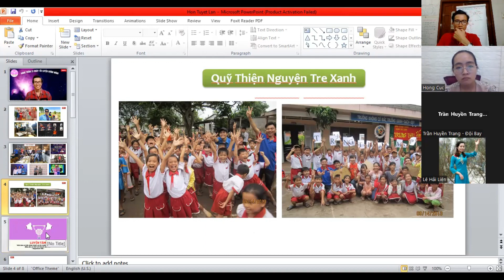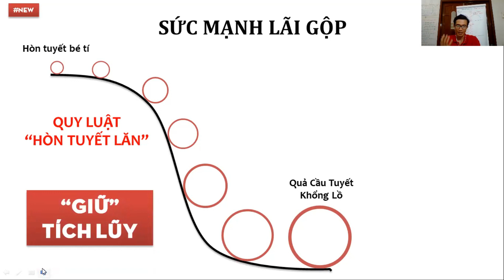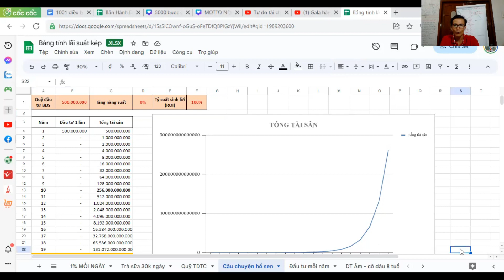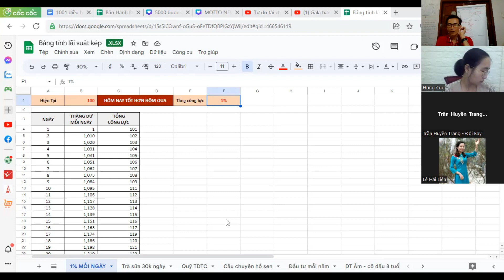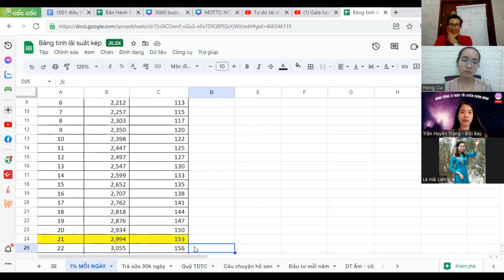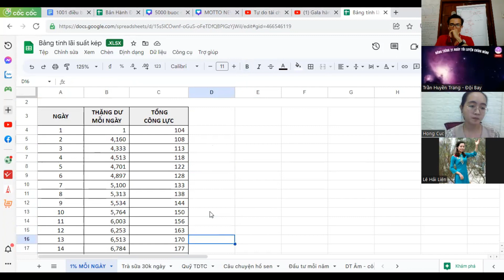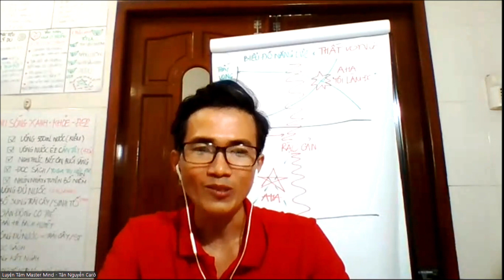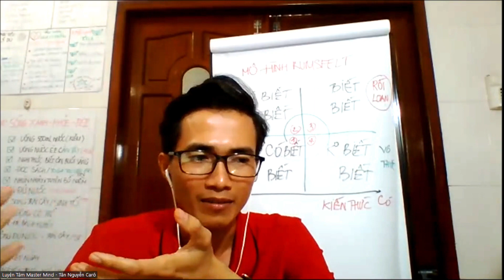Công thức chinh phục các MỤC TIÊU LỚN | TỐT HƠN 1 MỖI NGÀY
🌱 Công thức lập trình lại "CPU Não Bộ" để thiết kế cuộc đời Ngoại hạng và 1 năm tuyệt vời nhé:

P.s: Xem hết video có điều gì tâm đắc ngộ ra thì có thể chia sẽ cùng Tân nhé. 🤠